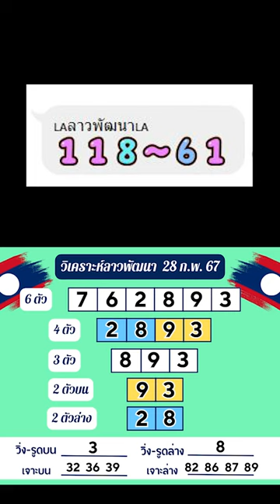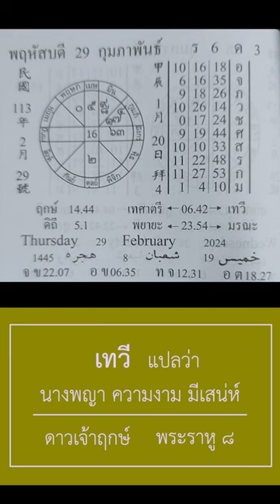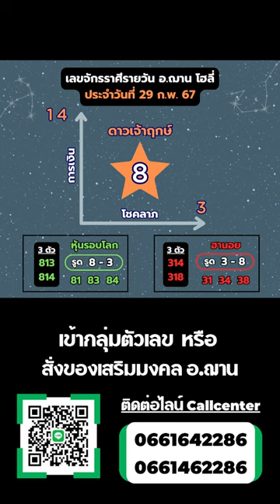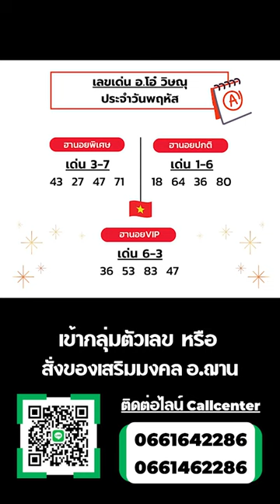เลขนำโชคจักรราศีรายวัน วันที่ 29 ก.พ. 67 | อ.ฌาน โฮลี่